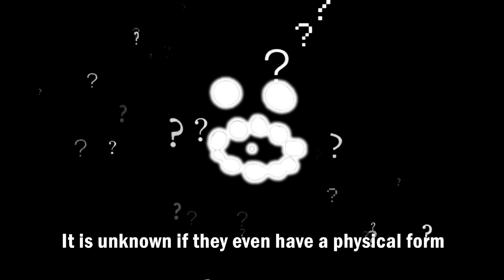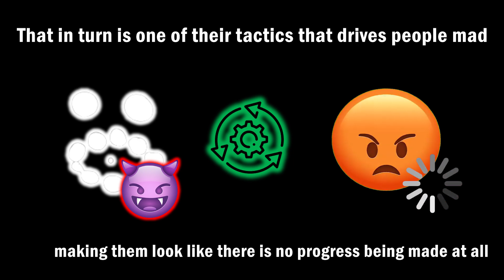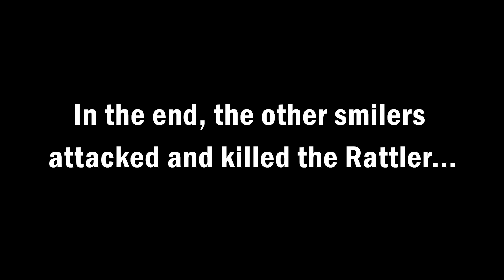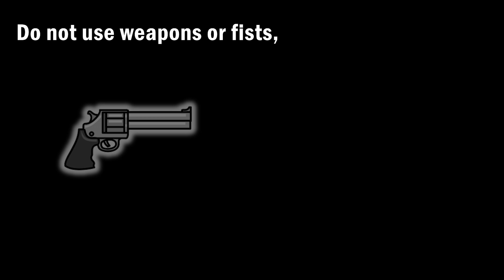Backrooms RATTLERS Is Evil Than SMILERS !? | Backrooms Entity 27 Explained | Unknown Nightmares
Backrooms Fandom Entity 27 - Rattlers. Rattlers are well-hidden creatures that roam the Backrooms. Few people have ever seen a Rattler. It is unknown if they even have a physical form. If a Rattler's face is somehow observed, the observer who viewed its face will go insane, and start crying after 45 seconds. Rattlers are masters of striking from the darkness. They’ll just drag you into the darkness before you get a chance to turn around.